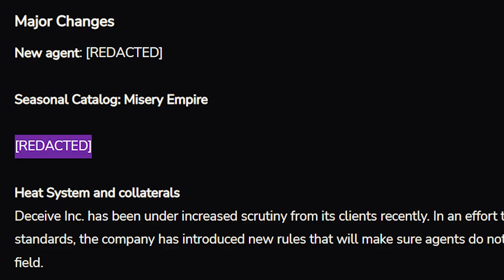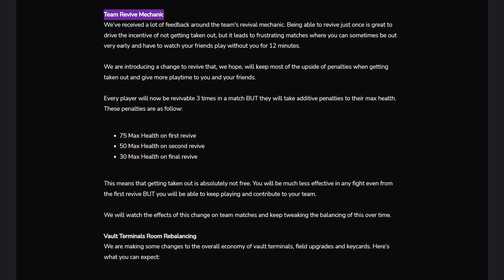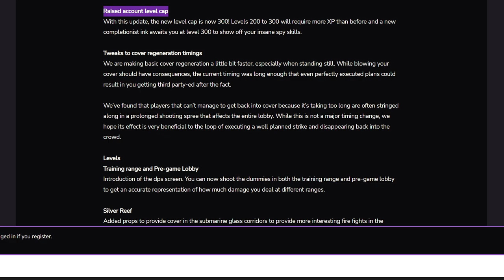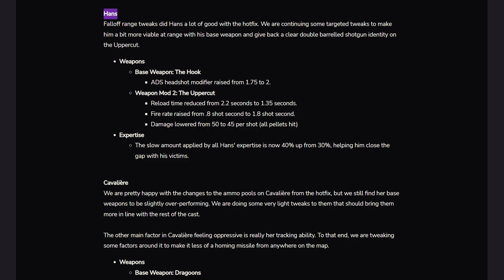Season 1 Starts NOW | Deceive Inc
New agent, mechanic, catalog, and patches!